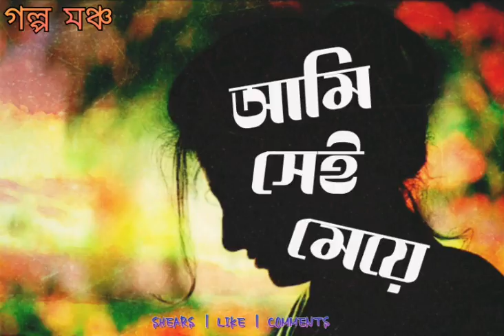Ami Sei Meye - আমি সেই মেয়ে - Romantic Story GolpoMoncho - Govir Rater Gopon Kotha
Today's Stories:- ( Ami Sei Meye )
আজকের গল্প : আমি সেই মেয়ে।
 " Romantic ।